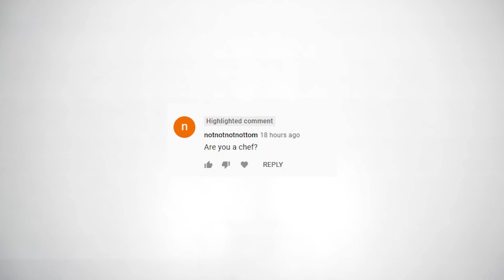Traditional Korean Fried chicken at Cococoru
Some people recommended I try this restaurant. I ordered the half and half which allows you to pick two flavours. Did not disappoint.

Beetbox
8391 Alexandra Rd #2140, Richmond, BC V6X 1C3

If you're in Vancouver and you have some dish recommendations, please let me know!